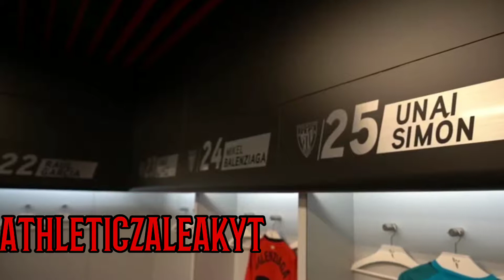TRAILER ATHLETICZALEAK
Bienvenidos a nuestro canal sobre el Athletic Club de Bilbao donde os informaremos de toda la actualidad del club bilbaíno.